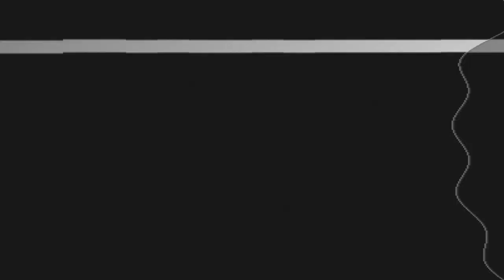¡Patricio Borghetti LE SALVÓ LA VIDA a Ricardo Casares! Así fue como sufrió un infarto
El conductor le envío un mensaje de pronta sanación a Ricardo Casares.